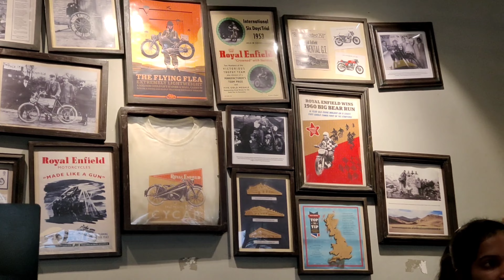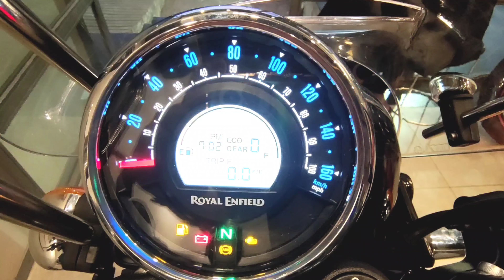Taking Delivery of Meteor 350|Royal Enfield Meteor 350 Supernova Blue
Finally purchased My dream bike.
Rest you can see in this video. Comment down if you have any queries regarding this bike and you are planning to buy this beast.
Video shots - Vivo X60 pro
Image shots - Vivo X60 pro / Vivo X80 pro

Special thanks to Ved Automobiles,Bhandara for timely delivery.